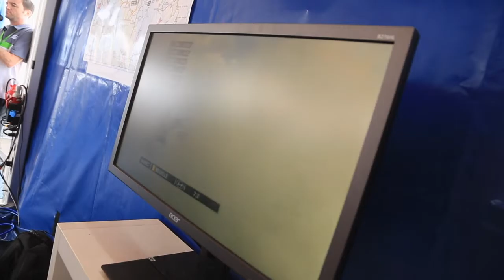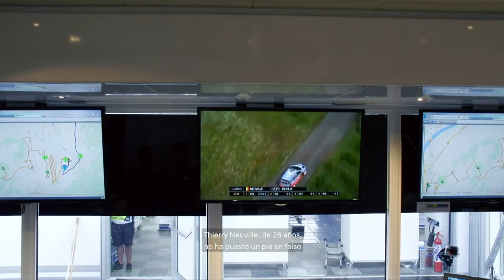PISTAV8ESYMAS CORTESÍA : HYUNDAI MOTORSPORTS LANZA BEYOND THE CHAMPION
CORTPISTAV8ESYMAS CORTESÍA DE HYUNDAI: HYUNDAI MOTORSPORTS LANZA BEYOND THE CHAMPION, SERIE DOCUMENTAL SOBRE LA HISTORIA DEL EQUIPO HYUNDAI DESDE SU REGRESO AL CAMPEONATO WRC

El pasado 24 de junio, en el marco del Safari Rally de Kenia, la serie documental de Hyundai Motorsports Beyond the Champion estrenó su primer episodio de cuatro, mostrando el lado más humano del equipo Hyundai en el campeonato WRC, así como los momentos más cruciales y emocionantes de su trayectoria.

Beyond the Champion es un documental que muestra la trayectoria del equipo Hyundai en la competencia WRC desde sus inicios en 2013 y hasta llegar a ser campeones consecutivos de títulos WRC a lo largo de cuatro episodios mismos que se estrenarán los próximos rallyes del calendario de esta temporada.

La serie tiene como objetivo documentar y mostrar al público el esfuerzo del equipo detrás de la participación de cada persona involucrada en los campeonatos de WRC, plasmando la historia de la gente, así como demostrar el trabajo, la pasión, la esperanza y la energía entregados en cada campeonato, ofreciendo imágenes y entrevistas exclusivas.

“El documental 'Beyond the Champion' ofrece una perspectiva única de nuestro viaje al WRC hasta la fecha, y el ascenso de novatos a dos veces campeones del mundo”, Stephan Ph. Henrich, director de mercadotecnia y relaciones públicas de Hyundai Motorsports.

'The Underdog Uprising', 'For the Champion' y 'Beyond the Champion' son los episodios restantes de la serie, mismos que serán lanzados al término de los próximos rallyes del calendario de la temporada 2021 del campeonato, correspondiente al campeonato en curso de Estonia (iniciado 15 de julio), siguiendo al de Bélgica (13 de agosto) y Grecia (9 de septiembre) respectivamente.

Para seguir de cerca la historia del equipo en cada uno de los episodios y disfrutar de contenido inédito, los episodios serán publicados en la plataforma Hyundai Channel (channel.hyundai.com), así como el canal de Youtube de Hyundai Motor México y Hyundai Motorsport así como en las redes sociales de Hyundai Motorsports y se pueden disfrutar de forma libre